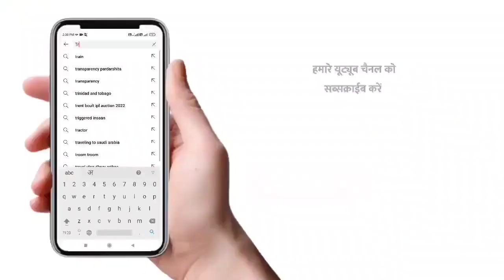इस जगह थी पक्की नाली, पर नाली अपने स्थान से गायब है । गांव वाले गंदगी से परेशान हैं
ग्राम पंचायत Gopalganj , मध्यप्रदेश के Seoni ज़िले का एक बड़ा गांव है। यहां पर जगह जगह गन्दगी का अंबार लगा हुआ। हद तो तब हो गयी। जब गांव की नाली ही गायब हो गयी।हमने नाली को ढूंढने की कोशिश की आईये आप भी हमारे साथ इस खोज में।